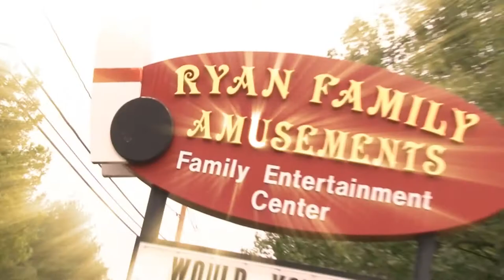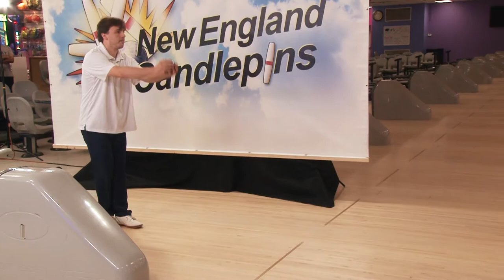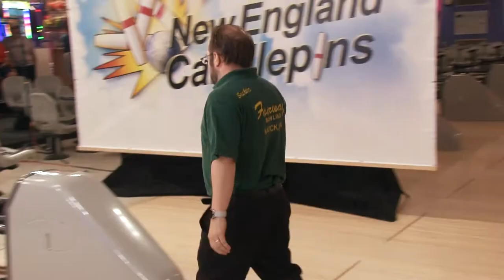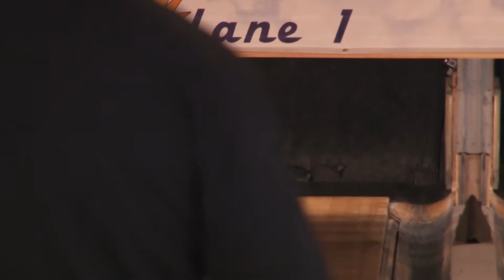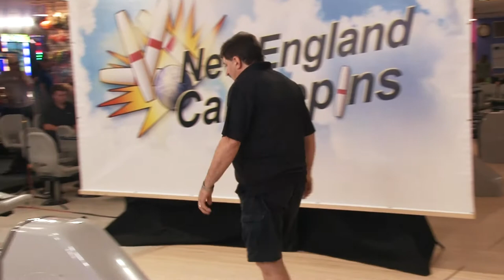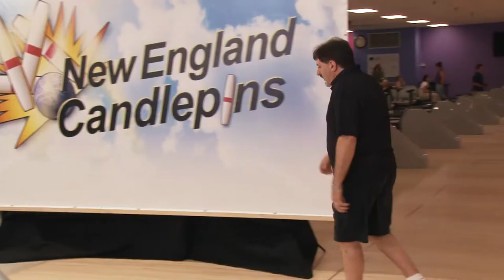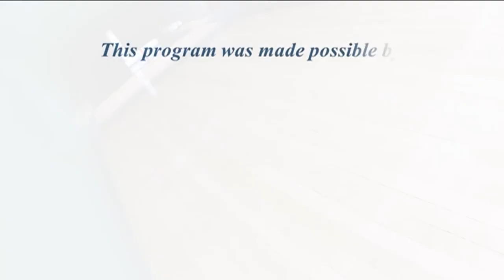New England Candlepins Summer 2019 Tournament Show #4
Jeremy Seaholm vs Nick Norcross
Sean Taylor vs Rick Santucci